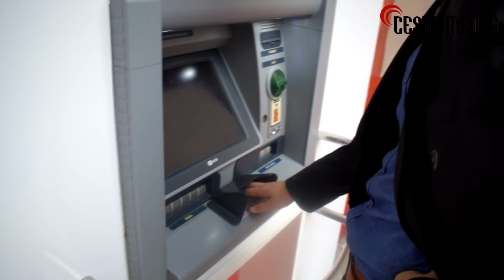Gümüşhane'de tek kişilik zam protestosu!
Gümüşhane Üniversitesinde öğrenim gören bir öğrenci 8 aydır dolmuşlara binmeyerek tepkisini gösteriyor.

Cesur Medya Mart 2017'de kurulmuştur. Hakikatin habercisi olmayı kendine şiar edinmiş olan bu oluşumda özel haberler, alanında uzman kişiler ile röportajlar, kısa filmler ve sokağın nabzı tutulacaktır.